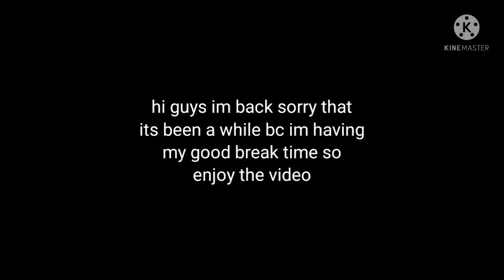my 2021 complication (my year complication for the first time and read desc)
hello y'all! miss me? sorry they it's been a while since I didn't upload cause there's 2 things happend from me, one I got sick and 2 I gotta celebrate with my family and cousins but now I'm back and as always happy new year!